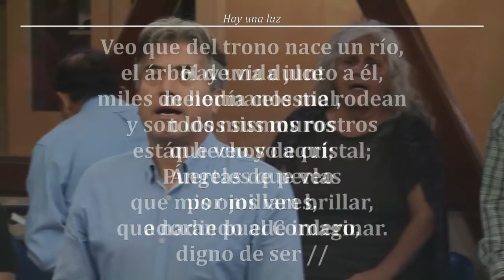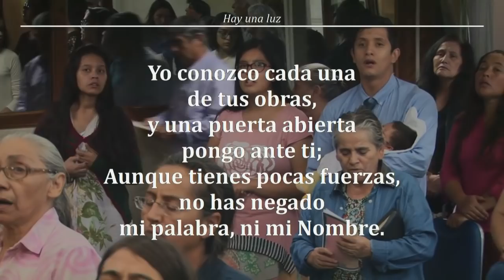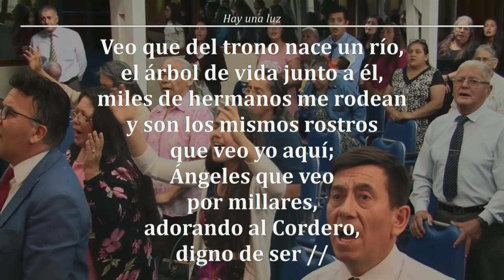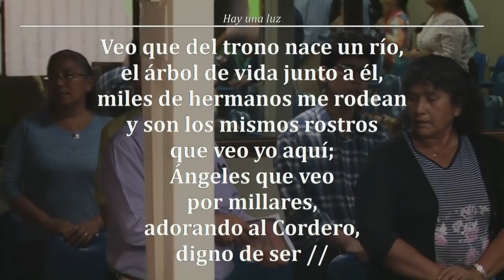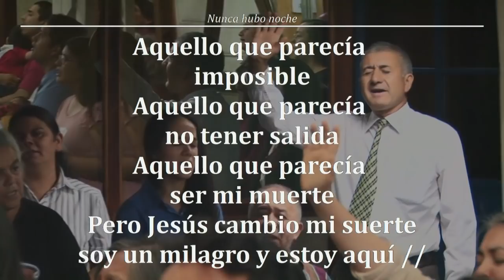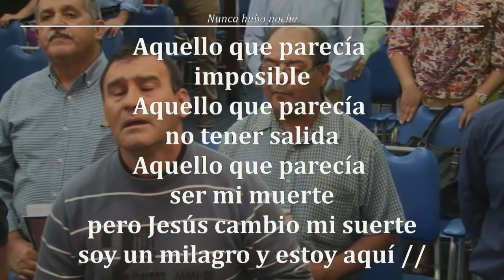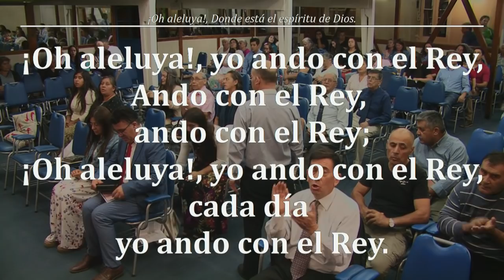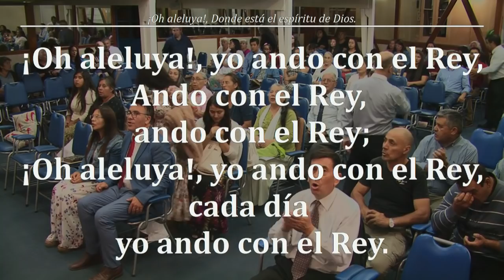Reunión Viernes 15/03/2019 - Devocional (servicio de Adoración)